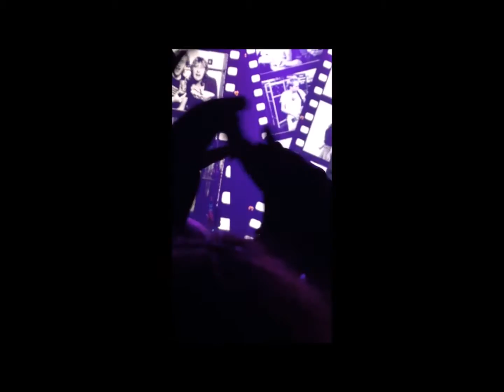Def Leppard Concert Video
Great video of the Def Leppard concert! May 2015 in London Ontario Canada!